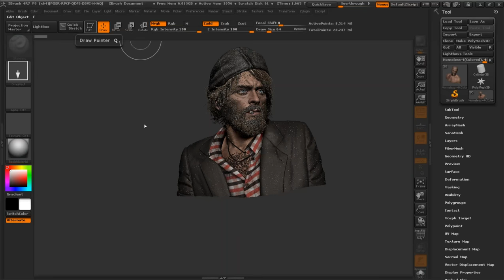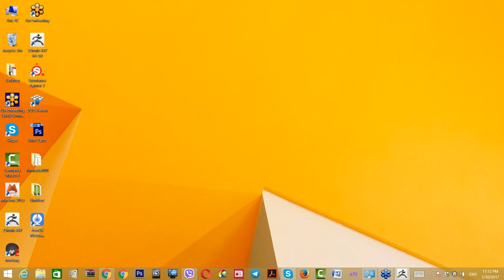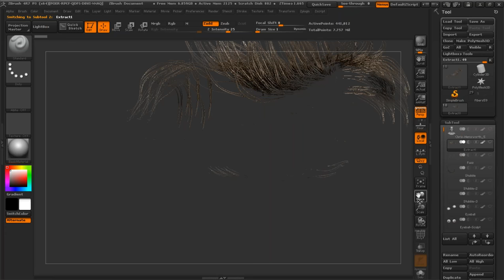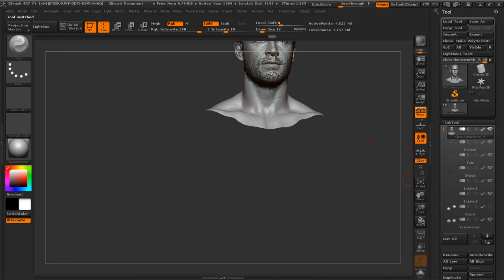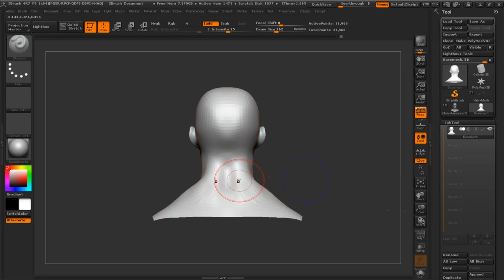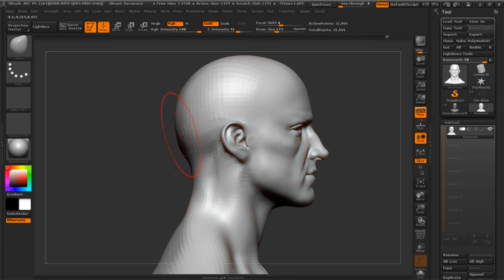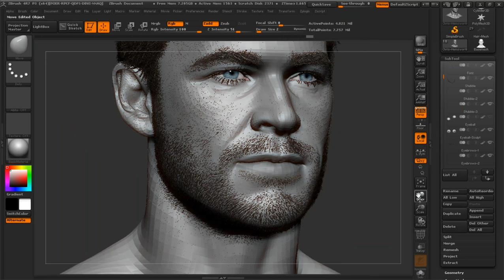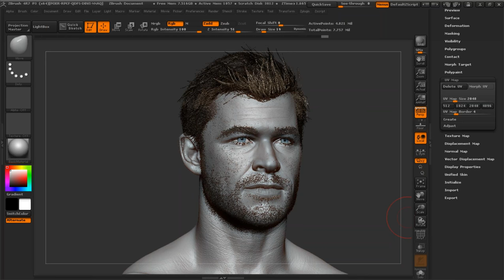My Live Webinar with Hosein Diba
Master The Human Face with Hosein Diba

Now, chances are you've already tried to sculpt faces on your own.  You've visted YouTube.  You've gone to on-demand sites like Plurasight. You've maybe even taken drawing classes.

I've done all of that too.

The key to mastering this art, though, is finding a system that helps you make sense of all the complexity that you see, as Hosein does, AND having a second set of eyes to find your mistakes.

Did you see Grand Moff Tarkin in Rogue One: A Star Wars Story? What were you looking at?  His face, right?

That face was part of a huge effort at ILM but I know of one guy who was sculpting the face and one guy who was supervising: Sven Jenson and Paul Giacoppo.  Boy, did they deliver!

Sven Jenson sculpted the face of Grand Moff Tarkin.  Think about that. Sven Jenson sculpted the face of an actor in a film that has made over one billion dollars in revenue already.

He Sculpted The Actor!

That could be you.  That will be you.  You will be the one sculpting the next Grand Moff Tarkin if you invest in yourself today.  I don't just mean this class.  I mean in you. In your time, your efforts.

Over ten years ago I got started in this industry because Ofer Alon liked one article I wrote about ZBrush. One article. That's all it takes.

In those ten plus years I've seen a lot of skills, software and strategies become important.  In the last year, though, one skill has become more important than any other.

One skill has become the instant "He's good!" signifier.

One skill has become the note that tells recruiters, "I'm serious!"

That skill is the ability to realistically sculpt the human face and it only takes one face, one of your sculpts for someone to notice you and decide to take a chance on you.

In this class you get to learn from one of the handful of artists who are pushing the boundaries of CG art and realism: Hosein Diba.

You'll learn:

How to block in the face from reference
How to establish the features
How to build only the anatomy that you need
How to add expression and dynamic poses
How to texture and present your amazing 3D models
Most importantly, Hosein will show you his simple system for creating realistic faces and breathing life into your work.

He works in real time with you. You can ask questions at any time and you get to see every step of his process.  You don't miss a thing!

If you're serious about your work and your career I don't need to tell you much more.  Hosein is the man doing the work that everyone is noticing.

It Pays To Register Early

It pays for you to register early. Below is a price breakdown by date.  Make sure to register now. Our 30 day money back guarantee starts on the first day of class so you are covered when you register early and lock in your special pricing.

$698 - Save $200 bucks if you register by January 29th
$798 - Save $100 bucks if you register by February 15th
$898 - After February 15th

Starts March 5th 10 AM Pacific / 1 PM Eastern

FAQ

Q: What time is the class?

A: Right now it is schedueled for 10am Pacific / 1pm Eastern on Saturday

Q: What long is the course?

A: Eight weeks.

Q: How long are the sessions?

A: Two hours.

Q: How do I access the live sessions?

A: We use GoToMeeting. Once you register we'll post the live meeting URL to the course's page. You simply click that link when the course begins.

Q: What if I miss a meeting?

A: Everything is recorded and downloadable from the site.

Q: How long do I have access?

A: We believe in Life Time Access. You will have access to the content forever.

Q: When is the first class?

A: Class will start on Sunday, March 5th

Register today by scrolling up and selecting your payment option. It's time to level up your art and get started on your future!

Remember you have a 30 day money back guarantee. There is no risk. Just let us know within 30 days and we'll refund your money.